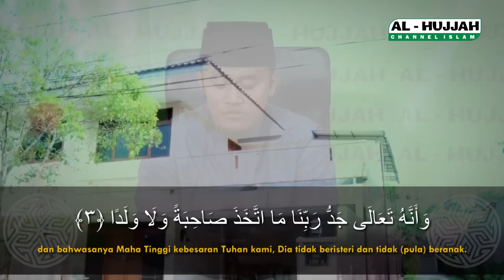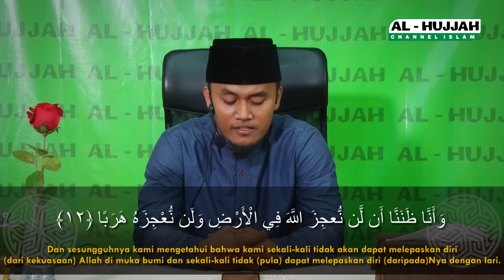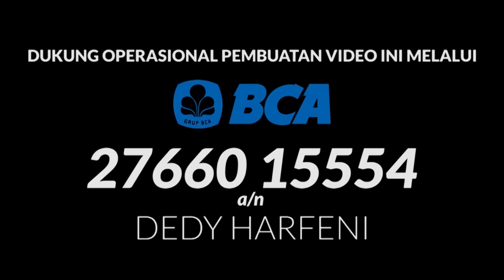Surah AL - JINN || Ust. Teguh Budiarto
MILIKI  YUK AMALAN YANG DICINTAI ALLAH DENGAN DAKWAH

(HR. Muslim).

Akan tetapi tidak semua orang dapat berdakwah. Namun kita dapat berpartisipasi dan ikut berperan dalam Dakwah...

Salah satu nya adalah dengan menjadi DONATUR TETAP AL-HUJJAH...

Untuk membantu Operasional dan Terselenggara nya Dakwah Al-Hujjah yaitu untuk membiayai hal-hal spt ini :

1. Infaq Ustad Yang Diundang

2. Infaq Pengajar Yang Tinggal Di Rumah Dakwah Al-Hujjah

3. Biaya Listrik, Air Rumah Dakwah Al-Hujjah

4. Gaji Marbot Rumah Dakwah Al-Hujjah

5. Biaya Video Shooting Kajian Islam

6. Biaya Internet

7. Biaya Kebersihan & Keamanan.

8. Biaya Transportasi

9. Biaya Perawatan Rumah Dakwah Al-Hujjah.

Yukkk ikutan dalam Perjuangan Agama Allah...

Jangan lewatkan kesempatan ini...

Ikut yuukk berperan serta dalam Perjuangan Islam agar Islam Semakin Besar...

Ayo yuk berpartisipasi dalam Penyelenggaraan Dakwah Al-Hujjah...

Berikan Pinjaman nya kepada Allah dengan menjadi Donatur Tetap Al-Hujjah..

insya Allah ini akan menjadi Syafaat nya kelak di Akherat dengan menyebar nya ilmu karena Terselenggara nya Dakwah Al-Hujjah...